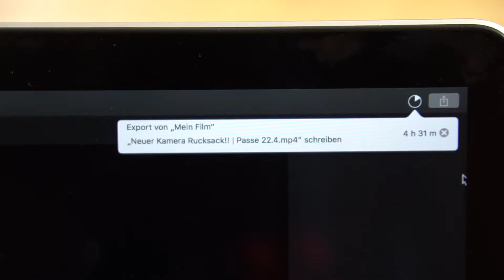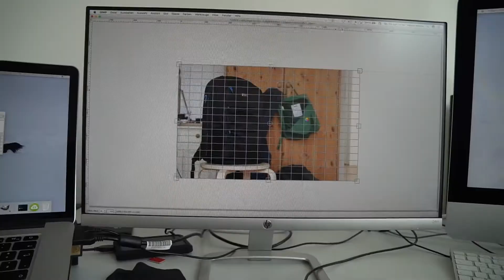Eigene Werbung!! | Passe 23.4